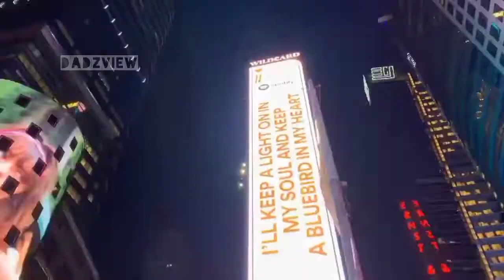STRESS RELIEF MUSIC, ABSORBING ENERGY FROM NATURE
Video by Nikunj Patel from Pexels
VidVideo by gusat silviu from Pexelse

Video by gusat silviu from Pexels